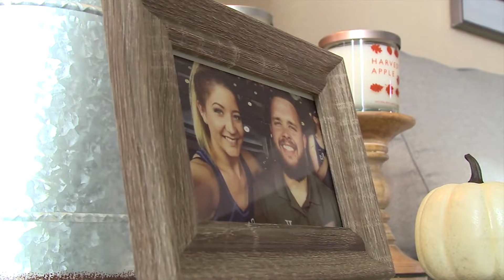Man shares birthday with his twin daughters — and he's also a twin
Adalee and Kaelyn Johnson were born exactly 26 years after their dad and aunt were.